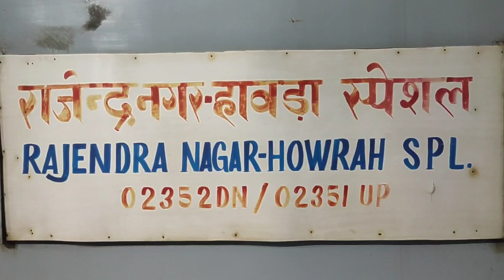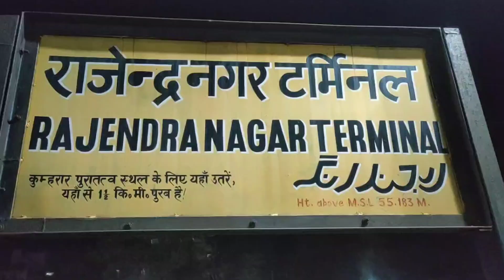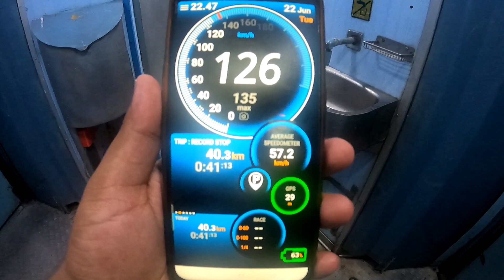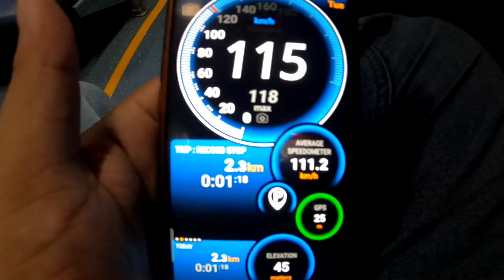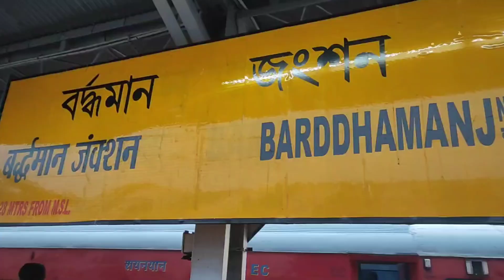02352 Rajendra Nagar Terminal To Howrah Superfast Express Full Journey || Patna to Howrah Journey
02352 Rajendra Nagar Terminal To Howrah Superfast Express Full Train Journey video

I hope you all like this video very much. I will keep bringing similar and even better videos ahead.  🙏🙏

I will always bring videos of travels and adventures.